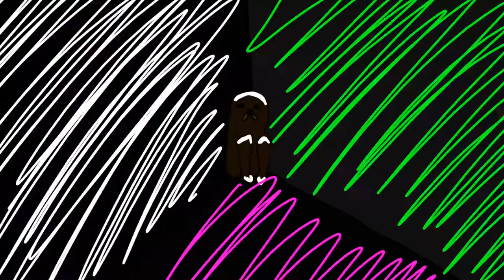gondola at the dancefloor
Gondola likes watching the pretty lights dance across the walls.